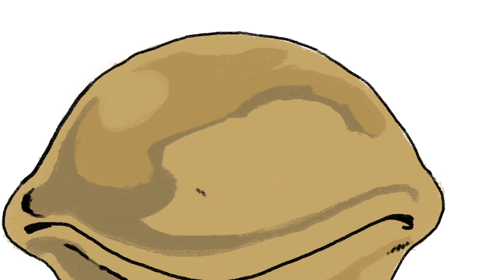how to draw Binhi ng Kadiliman | Zenki | Art Therapy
Zenki (Japanese: 鬼神童子ゼンキ, Hepburn: Kishin Dōji Zenki, lit. "Demon God Child Zenki") is a Japanese manga series written by Kikuhide Tani and illustrated by Yoshihiro Kuroiwa. It was serialized in the Shueisha publication, Monthly Shōnen Jump from 1992 to 1996. Zenki was adapted into a fifty-one episode anime television series in 1995 by Studio Deen and also spawned five video games. Enoki Films handles the English language version of the anime.

zenki opening,
zenki tagalog,
zenki s14,
zenkichi awakening,
zenki tagalog version full episode,
zenki episode 1 english dub,
zenki shqip,
zenki op,
zenki opening latino,
zenki adajar,
zenki anime,
zenki and goki,
zenki and chiaki moments,
zenki and kouki,
zenki anime op,
zenki anime opening,
art therapy,